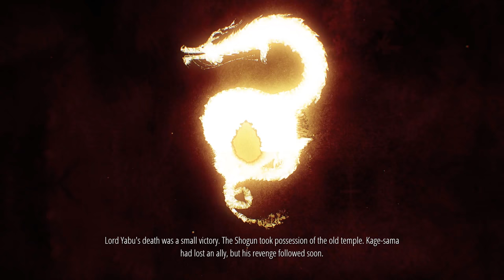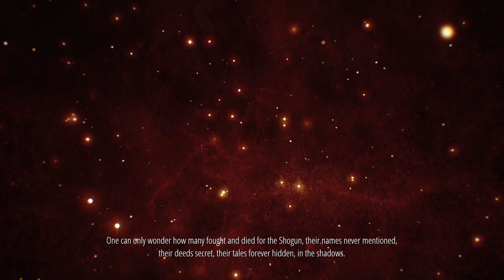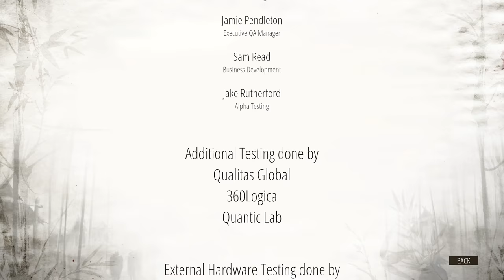Shadow Tactics Full Game Longplay Gameplay & Story (Hardcore, no alarm)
Shadow Tactics: Blades of the Shogun is a stealth-oriented real-time tactics video game from 2016, developed by Mimimi Productions and published by Daedalic Entertainment. The gameplay is similar to that of the Commandos and Desperados series.

Playthrough of all 13 missions on Hardcore difficulty with no civilians harmed and no alarms triggered (except for the scripted alarm in mission 5).